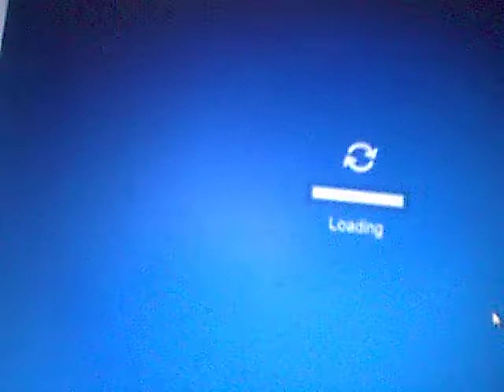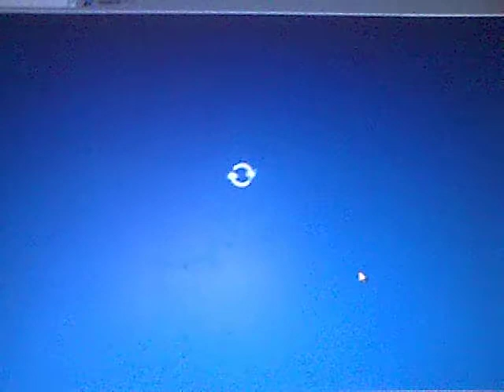How to get a FreeHood (get it)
This is how u get a free Hood on club penguin. Anyone can get it. Yes that does include ye non-members. The reason I know that is because Anna21282 is a non-member (and so are all my other penguins except 4 Naba 9)
Here is how u do it if u didn't understand the video or if u don't want to watch a 2 minute video (If ur reason it the last 1 it might be easier to watch the video):
1. Log into ur penguin
2. Press on the Coin thingy in the top right corner of the screen once u get to picking ur server.
3. When it stops loading press on 'I have a code'
4. Type in "FreeHood"
5. Log in and u will be able to wear the hood